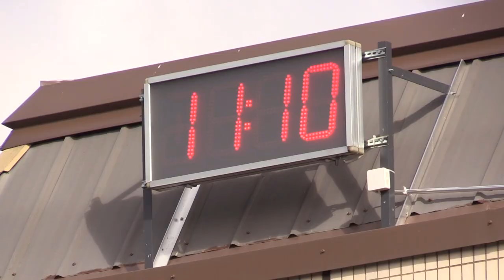Uutispuuroa Vuolenkoskelta Heinolan torilla 2019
Stora Enso kustansi  ja Vuolenkoski  tarjoili 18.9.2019 Vuolenkoskelta saapuvan uutispuuron vanhan Fiat traktorin vetämässä soppatykissä, kuskina oli Seppo Lehtinen. Puuro oli erinomaista, maistoin itsekkin.